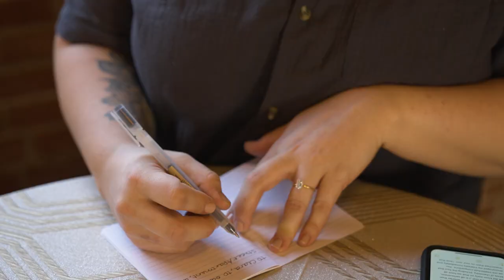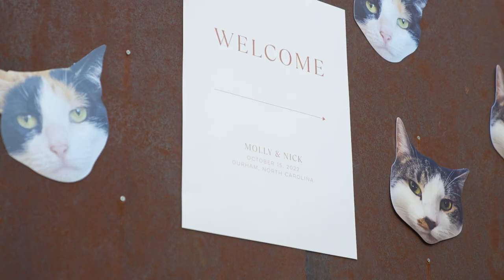Molly & Nick's Wedding Video // The Cookery // Durham, NC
Molly and Nick are one of those couples that are always pouring out love to those around them!  You can tell that by the way their friends and family speak about them in their toasts.  Molly and Nick's wedding day at The Cookery in Durham was absolutely perfect!  They started their day with a first look where they could barely hold it together!  Guests began to flow in and assemble in the beautiful courtyard for their ceremony that was held at dusk.  This is the first wedding we've ever seen the Groom and Bride both receive applause as they entered the ceremony - this is just another example of how loved Molly and Nick are.  As the sun set, they read their personally written vows to one another.  They absolutely knocked their vows out of the park!  I cry every single time I hear them - even after editing them for hours 😂  Molly's sister, who was their officiant, declared them husband and wife - they kissed, broke the glass, and it was time to party!  The reception was the perfect way to culminate such a magical day.  Family and friends covered Molly and Nick in love with their toasts, and then everyone had a blast on the dance floor to end the night.  Congratulations Molly and Nick - it has been an honor to tell your story!

Carolina Wedding Films is owned by Nick Dezern, a wedding videographer based in North Carolina.  If you are an engaged couple, I would love to talk to you about telling your story!